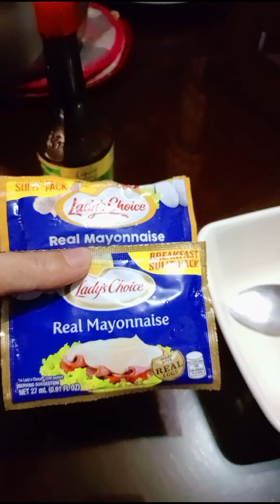Tofu sisig and adobong kangkong.